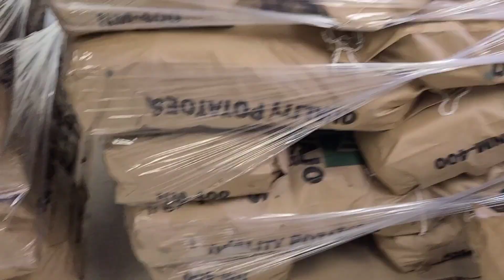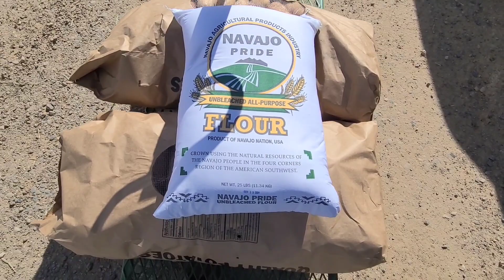Next Day NAPI Hay Run😂 09/22/23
After making the hay run to Colorado, I made another NAPI hay run to New Mexico for some 3-twine for our sheep. Not bad for fair hay at $15.20 per bales. Don't forget to 👍🏾or👎🏾 and comment. I appreciate your feedback.
Be safe and always blessed 🙏🏽
Ahxe'hee' (Thanks) For Watching My Videos❤
🇺🇸 Navajo Nation, Arizona USA 🇺🇸